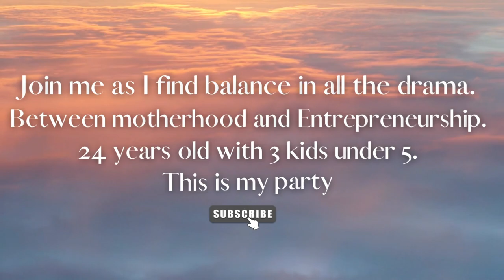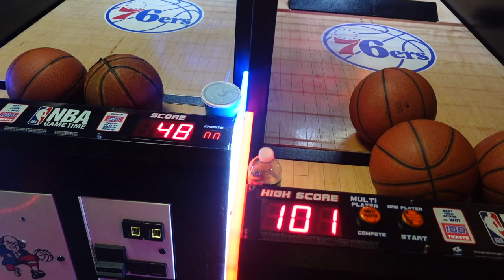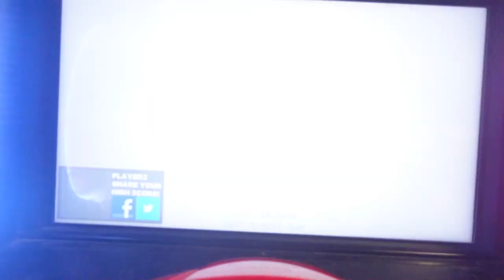VLOG : Shopping con mi mama + Bowling date + Packing SOLD OUT orders